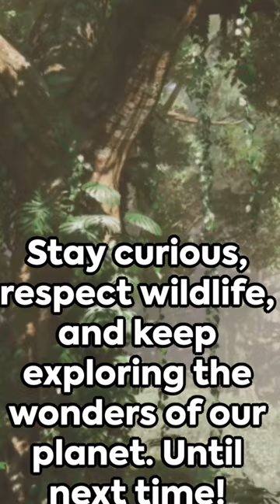The Most Poisonous Snake in the World: IT IS NOT THE BLACK MAMBA !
In this fascinating video, we embark on an exciting exploration of the world's most venomous snake, exploring its mysterious habitat and uncovering its unique features. Join us as we delve deeper into the fascinating world of this venomous creature and learn about its deadly venom, cunning camouflage, and extraordinary adaptations. From secret hiding spots to deadly hunting techniques, you'll be amazed at the secrets we'll uncover. Don't miss this educational and adrenaline-filled adventure! So gather your friends and prepare to be mesmerized.

Imagine a creature so deadly that it could end a human's life within thirty minutes with a single bite. Meet the world's most venomous snake, the Belcher Sea Snake. Contrary to popular belief, it is not the King Cobra or the Black Mamba. This seemingly unassuming snake, which lives in the warm tropical waters of Southeast Asia and Northern Australia, packs a deadly punch. Its venom is a hundred times more poisonous than that of the King Cobra. But don't panic! Despite their deadly venom, Belcher Sea Snakes are generally docile unless provoked. It is a remarkable reminder that nature can be both beautiful and deadly. Stay curious, respect wildlife, and continue to explore the wonders of our planet. Until next time!

Welcome to TheDocumentaryX, where we bring you the most interesting and moving information about science, technology and the mysteries of the universe. Our mission is to provide educational and entertaining content about the latest developments in our world and beyond.

What we expect on our channel:

✨ Science and Technology: Stay up-to-date with the latest technological innovations, cutting-edge scientific research and modern technologies.

🌌 Mysteries of the Universe: Explore interesting facts and research about the solar system, galaxies and space projects.

🔍 Scientific Discoveries: In-depth articles and videos about well-known or newly researched scientific fields.

We want to hear from you and connect with our followers!